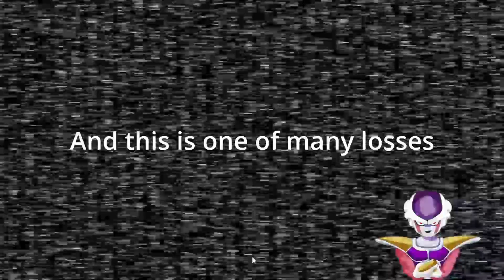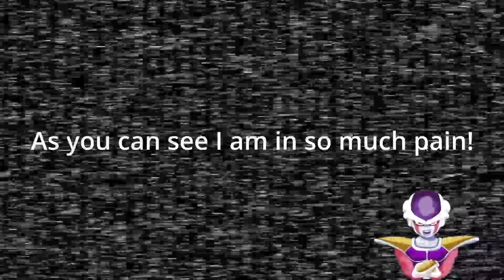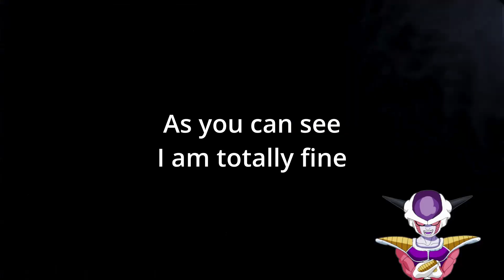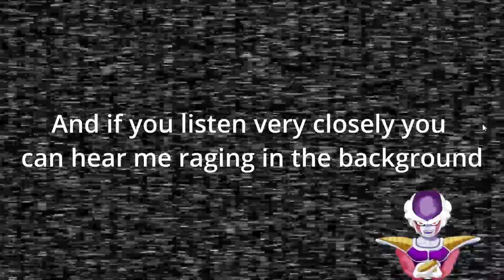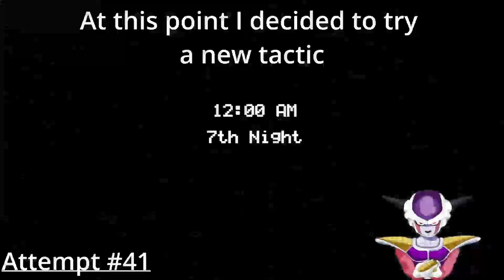Frieza Plays FIVE NIGHTS AT FREDDY'S Part 5: Attempting to complete 20/20/20/20 Mode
Link to the strategy's I did to complete 20/20/20/20 mode